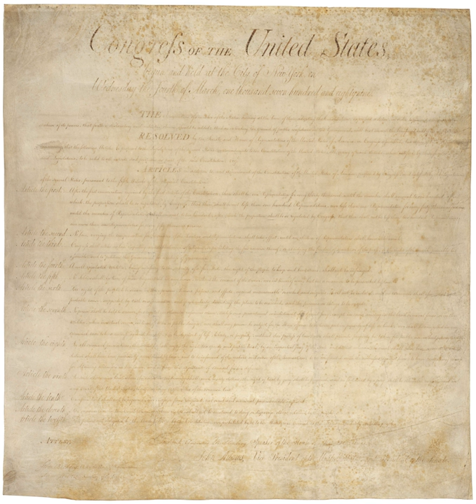Third Amendment to the United States Constitution | Wikipedia audio article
This is an audio version of the Wikipedia Article:
Third Amendment to the United States Constitution

00:01:13 1 Text
00:01:37 2 Background
00:02:25 3 Adoption
00:04:19 3.1 Proposal and ratification
00:07:21 4 Judicial interpretation
00:10:33 5 See also

- Socrates

SUMMARY
The Third Amendment (Amendment III) to the United States Constitution places restrictions on the quartering of soldiers in private homes without the owner's consent, forbidding the practice in peacetime. The amendment is a response to Quartering Acts passed by the British parliament during the buildup to the American Revolutionary War, which had allowed the British Army to lodge soldiers in private residences.
The Third Amendment was introduced in Congress in 1789 by James Madison as a part of the United States Bill of Rights, in response to Anti-Federalist objections to the new Constitution. Congress proposed the amendment to the states on September 28, 1789, and by December 15, 1791, the necessary three-quarters of the states had ratified it. Secretary of State Thomas Jefferson announced the adoption of the amendment on March 1, 1792.
The amendment is one of the least controversial of the Constitution and is rarely litigated, with the American Bar Association calling it the "runt piglet" of the U.S. Constitution. To date, it has never been the primary basis of a Supreme Court decision, though it was the basis of the Court of Appeals for the Second Circuit case Engblom v. Carey.